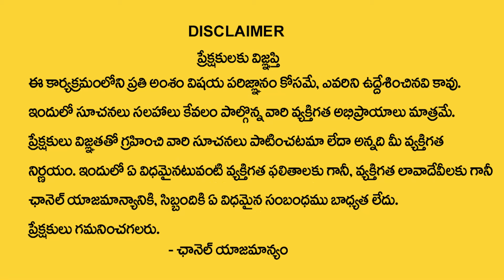రేపే భీష్మ అష్టమి ఈ చిన్న రెమెడీ చేస్తే...| Significance of Bishma Ekadasi 2024 | Dr Anantha Laxmi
Watch► రేపే భీష్మ అష్టమి ఈ చిన్న రెమెడీ చేస్తే...| Significance of Bishma Ekadasi 2024 | Dr Anantha Laxmi